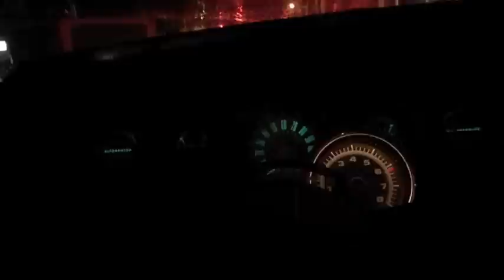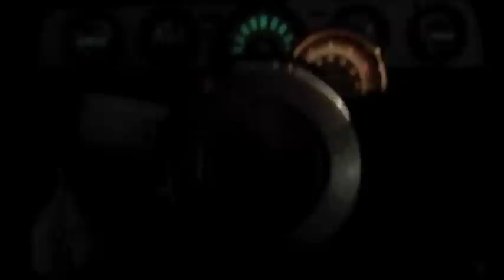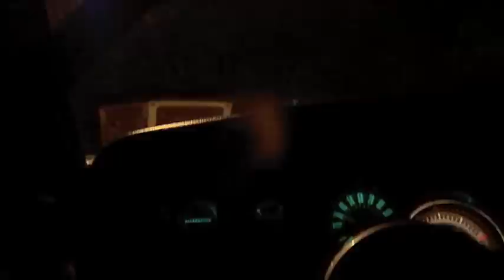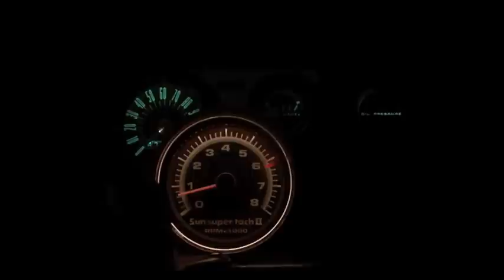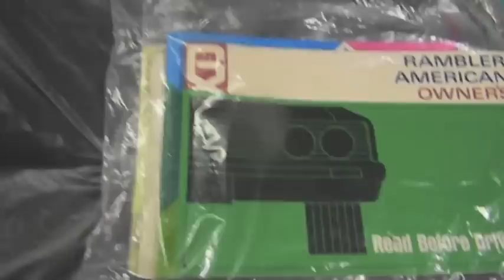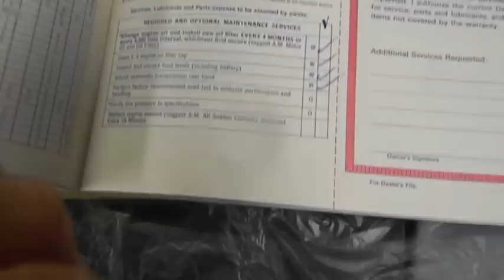One More Saved